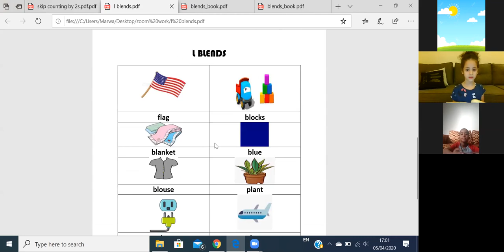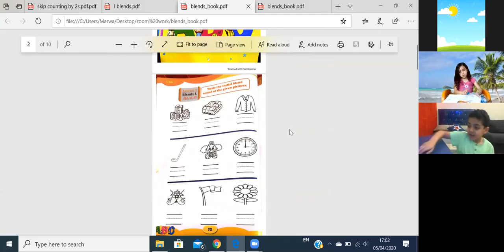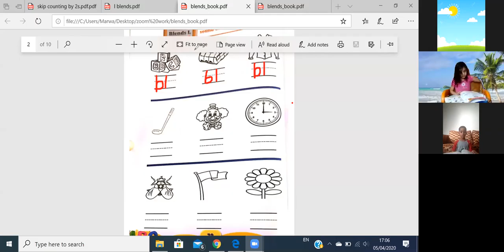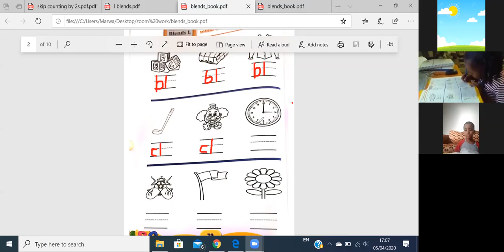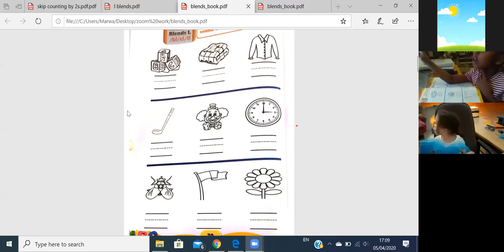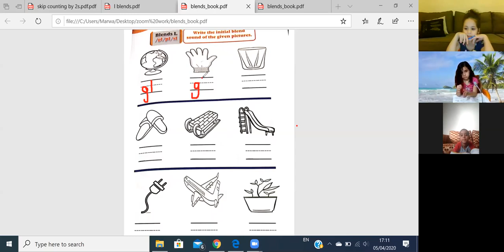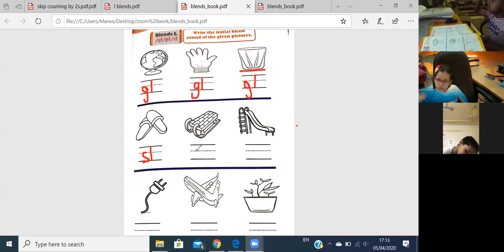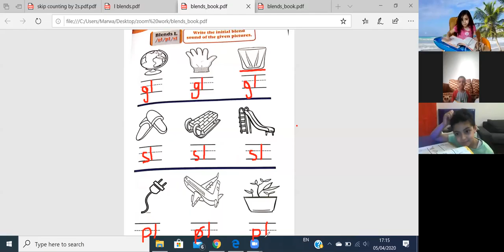blends part 2 5 April